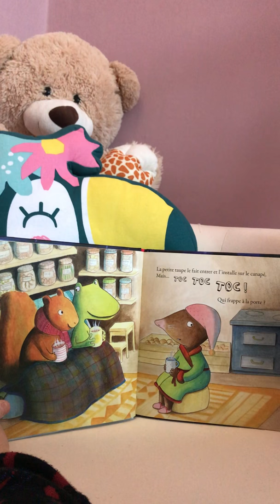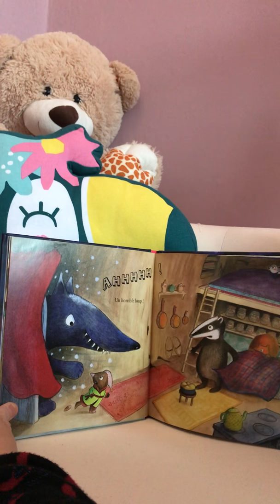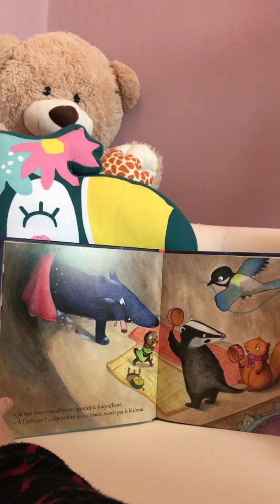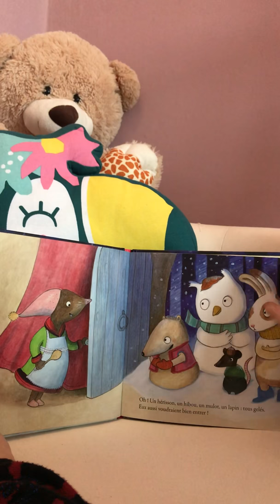Lecture / Histoire pour enfant : Petite taupe ouvre-moi ta porte !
Aujourd’hui je te lis les aventures de petite taupe d’Orianne L’allemand et Claire Frossard aux éditions Auzou. Petite taupe ouvre-moi ta porte est la première histoire de cet album. Dans cette histoire, petite taupe reçoit plusieurs visites par une froide nuit d’hiver et accueille avec plaisir tous ses amis de la forêt.

Tu aimes que ta maman te lise des histoires ? Moi aussi j’adore ça ! J’aime lire et j’aimerais te faire partager mon goût pour la lecture. Avec mes enfants, nous avons aujourd’hui une bibliothèque bien remplie que j’aimerais te faire découvrir. Nous avons de nombreux livres et albums avec des histoires extraordinaires, douces, pour le soir, drôles, poétiques...